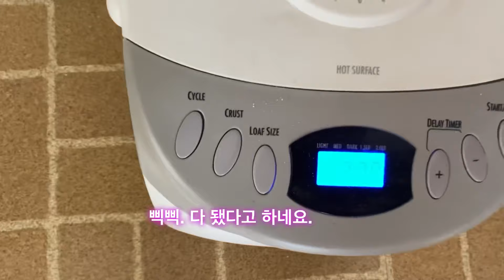제빵기로 호빵 너무 쉽게 만들어 보세요.( Making Korean hot buns with a Bread maker)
쉽고 편하게 하지만 맛있는 호빵.

All purpose 밀가루 550g ( 다목적용) 설탕 18g 소금 9g 우유 1컵. 드라이이스트 10g 식용유 3숫갈.

반죽 만들기. 반죽기애 넣고 반죽 기능을 누른다.

단팥 만들기 : 그냥 가서 산다( 시간이 남으면 팥을 삶은후 설탕 소금넣고 당도 맞춘다. )

야채 소 만들기. 집에 남아있는 말라비틀어진 양배추 호박 양파 파 당근 를 커터기에 넣고 잘게 자른후에 팬에 기름 두르고 볶음후에 물기 짠후 굴 소스와 참기름 소금으로 간을 맞춘다.
돼지고기 갈은것을 살짝 양념해서 볶은후에 야채와같이 섞어서 넣으면 더 맛있다. 각자의 취향이 맞게 하면 된다.